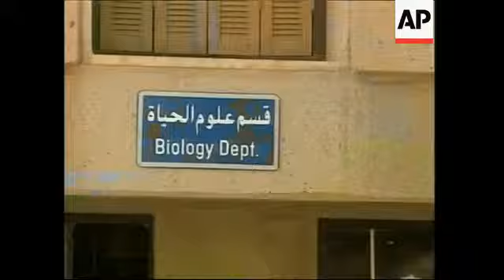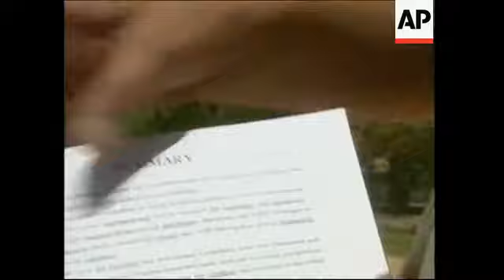Aftermath of arrest of alleged weapons expert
6 May 2003
1. Exterior street
2. Pan up house of arrested scientist Doctor Huda Salih Mahdi Ammash
3. Window of house, pan to  balcony
5. SOUNDBITE: (Arabic) Mohammed Sabah, Ammash's neighbour, shop owner:
"She came from a well known Baath party family. She always behaved nicely. She always had a nice garden. If it was another high ranking official I wouldn't be able to do business next to the house. As far as the weapons work is concerned, we don't know anything about it."
6. Exterior Baghdad university
7. Biology department sign where Ammash use to work
8. Interior Dr Nada Al-Ansarie enters room
9. SOUNDBITE: (English) Dr Nada Al-Ansarie, Baghad's University Head of Biology department and colleague of Ammash
"Please, deal with Doctor Huda Ammash as a scientist, as you always dealing with the scientists anywhere in the world. Please be careful, she is true, she is a scientist, she has nothing to deal with the mass destruction weapons, please, and she was always trying to do the right and the best thing through her position and that was our hopes through her."
10. Various of laboratory where Ammash use to work
11. Close up of scientific thesis that Ammash supervised
12. Close up Ammash's signature and approval

Recent - February 2003
13. Ammash walking past audience clapping at event to meet students who came to act as human shields
14. People clapping on balcony
15. Ammash sits down
16. Ammash in chair
17. Men saluting
18. Ammash saluting
19. Audience
20. Ammash waving by portrait of Saddam Hussein

STORYLINE:

Neighbours and colleagues of a top Iraqi scientist detained yesterday and who may have information of interest to the United States described her on Tuesday as a pleasant woman who always behaved nicely.

One neighbour said that Huda Salih Mahdi Ammash could have taken advantage of their position to make their lives difficult, "but she never did that."

Ammash, detained on Sunday, was the 19th of the 55 most-wanted Iraqis to be arrested. She was designated the five of hearts in the U.S. military's deck of cards.

She has advanced degrees from two U.S. universities.

U.S. intelligence officials said that Ammash, 49, is believed to have played a key role in rebuilding Baghdad's biological weapons capability since the first Gulf War in 1991.

She was born in 1953 in Baghdad, and her father was Salih Magdi Ammash, a former vice president, defense minister and member of the Baath Party's leadership.

Saddam Hussein reportedly ordered his execution in 1983.

Ammash was trained by Nassir al-Hindawi, described by United Nations inspectors as the father of Iraq's biological weapons programme, officials said.

She has served as president of Iraqi's microbiology society and as a dean at the University of Baghdad.

Ammash is the only woman on the most-wanted list.